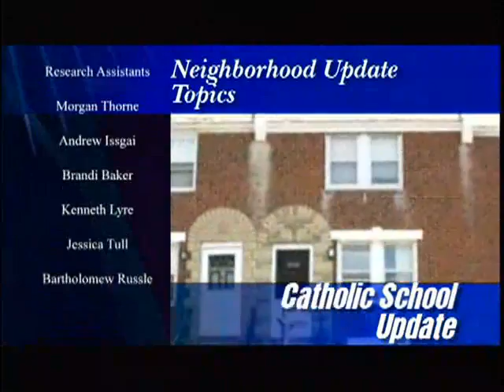Blvd Camera's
Watch State Rep John Perzel discuss the Red Light Camera's on Roosevelt Blvd